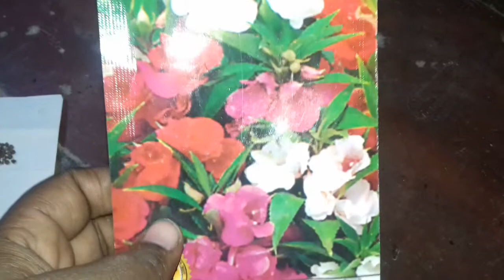96.How to grow Balsam flowers plant seeds